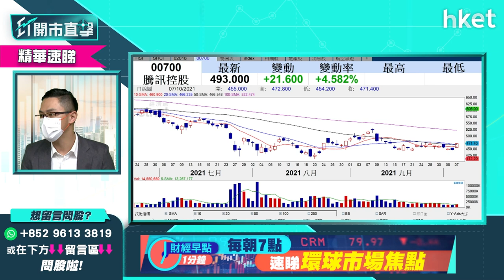【ET開市直擊】（精華）科技股撐市可博反彈? Ravi為你分析騰訊（00700）反彈空間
騰訊股價高開近4%，開報490元，但其後升幅收窄，騰訊最新升2.4%，暫報482.6元，仲有冇反彈空間?立即點擊收看／收聽。

Time code:
00：00 - 港股今早焦點速覽
01：08 - 外圍市況速覽　美股曾升逾五百點
02：27 - 道指期貨及亞太股市早段造好
03：15 - 港股上日市況速覽
04：00- 港股反彈可持續嗎？
07：08 - 科網仲可以博反彈嗎？
08：50 - 分析騰訊（00700）反彈空間
09：59 - 觀眾問股：京東健康（06618）、赤子城科技（09911） 是止蝕時機嗎？
13：11 - 談瑞聲科技（02018）發盈警對股價影響多大？
15：51 - 觀眾問股：阿里巴巴（09988）咩位可以沽？
17：35 - 觀眾問股：藥明生物（02269）短線仲有冇機會上？
19：10 - 港股開市前市況速報
21：26 - ET個股推介：小米（01810）
22：38 - 談哪些股份可捕捉短線升浪？
25：37 - 觀眾問股：小米（01810）可以入嗎？
27：07 - 觀眾問股：吉利（00175）短線有機會返買入價嗎？
28：33 - 觀眾問股：中國建築（03311）未有貨可否追？
31：02 - 觀眾問股：中石油（00857）現價可買入？
32：57 - 觀眾問股：光大水務 （01857）是否值得持有？
34：52 - 觀眾問股：光大水務（01857）vs光大環境（00257）點揀？
36：22 - 觀眾問股：中國鐵塔（00788）可以買入嗎？
38：00 - 觀眾問股：同程藝龍（00780）可以上望咩位？
39：18 - 觀眾問股：中遠海控 （01919）有冇機會上返$15走？
42：00 - 觀眾問股：中聯通（00762）點睇前景？
43：46 - 觀眾問股：阿里巴巴（09988）$142買入，可幾時沽？
44：38 - 觀眾問股：中石化（00386）咩位可以入？
45：45 - 港股開市後市況速報
47：56 - 財經日誌提提你